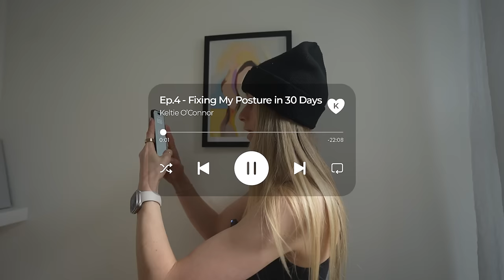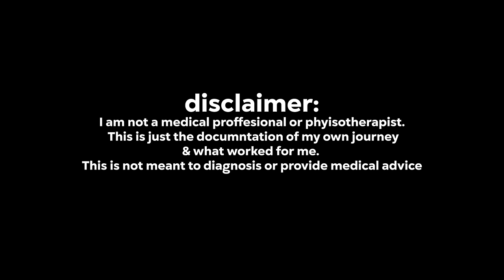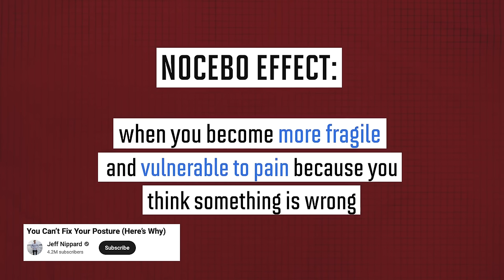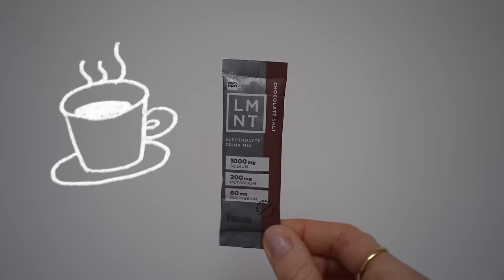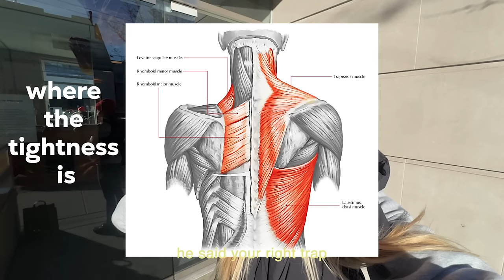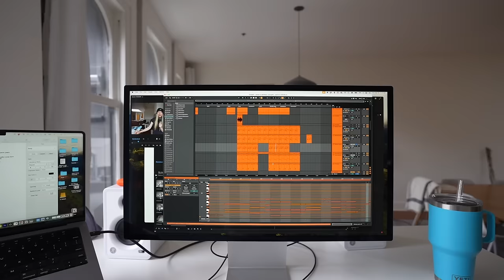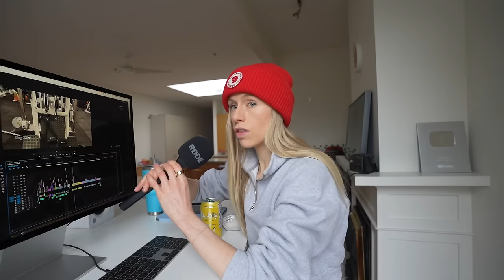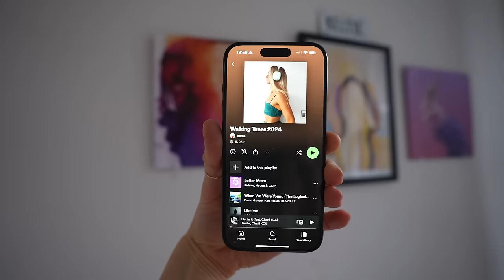How I Fixed my Bad Posture in 30 Days *workouts & habits*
I'm sick of my tech neck, lets fix it.
After battling constant tensions headaches over the last few months, plus years of being told I have ATP I wanted to fix it. SO I could be pain free, but also to gain confidence and not always stare at the ground. To start 2024 I decided to finally watch every posture video I have seen on YouTube, reach out to professionals and truly make it my focus. To see if it got me walking around with my head up straight and hunching over my desk while I work